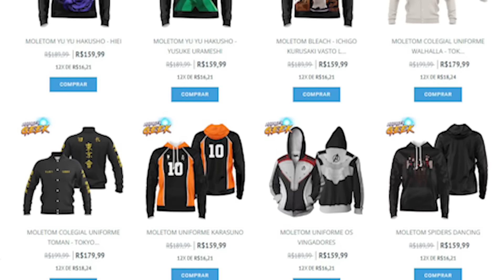LACRAÇÃO E JEDI BURROS! THE ACOLYTE EP 1 E 2